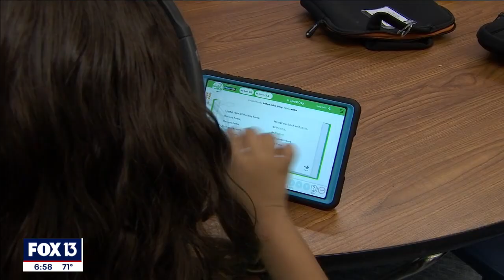Children make a joyful noise as they learn to read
A Tampa Bay Area program helps children learn to read by teaching them how to carry a tune.